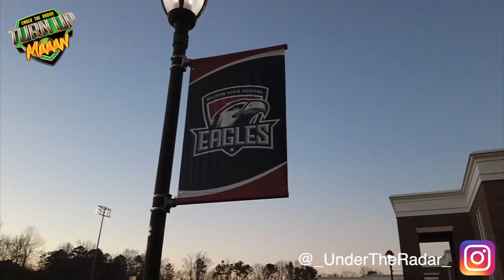🔥🔥 The #1 Sophomore in the NATION 💯 Lebbeus "LT" Overton is UNSTOPPABLE - Milton High (Georgia)